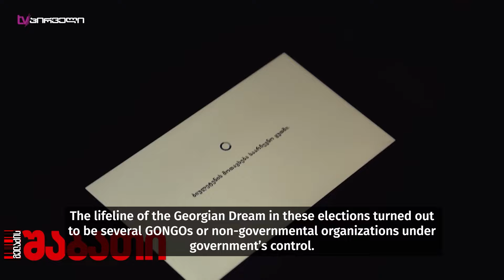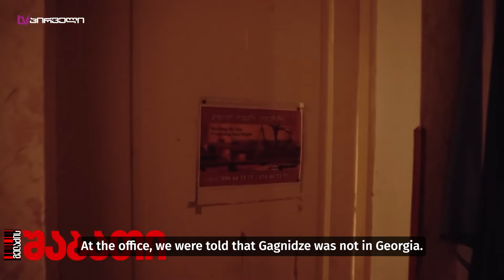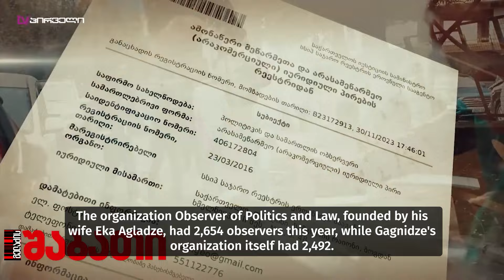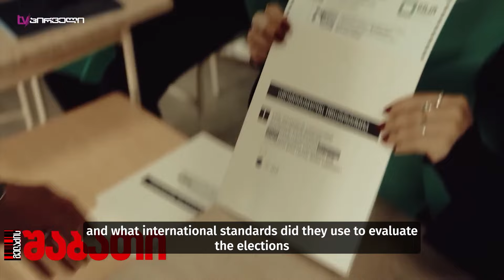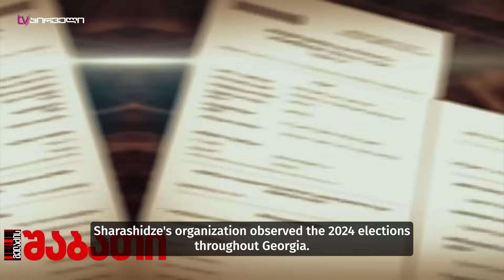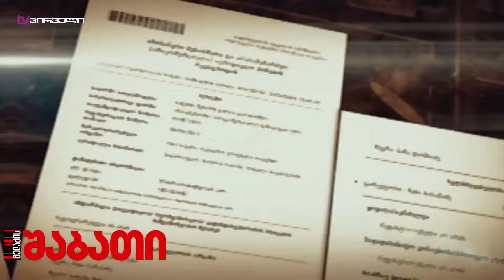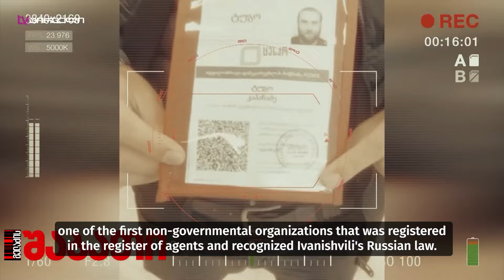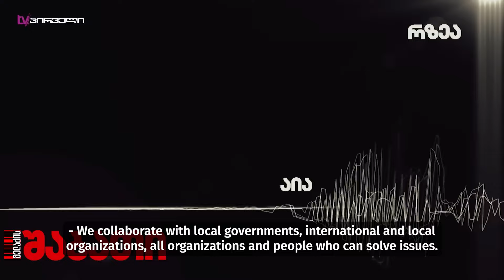How did Georgian Dream officials turn into women entrepreneurs from Khashuri?